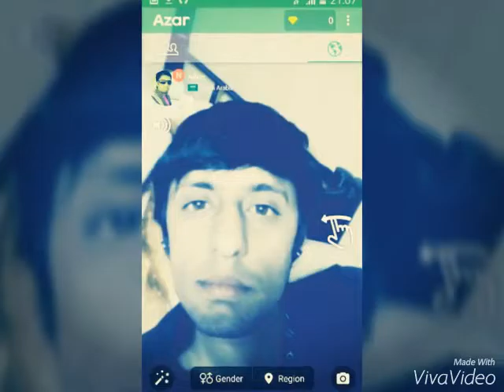Jatt brothers mughal abad kallar syedan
Chaudhry Aajid jatt